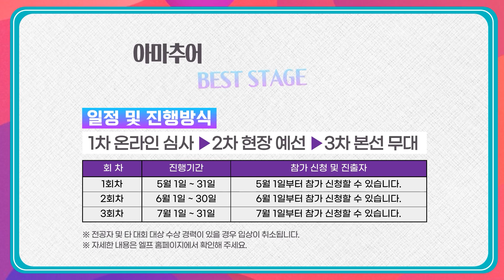계절의 여왕 5월에 놓치면 후회할 이것 [5월 색소폰 콘테스트 모집 티저]